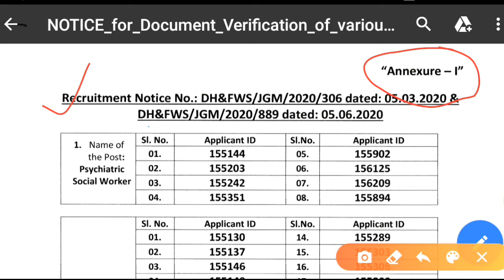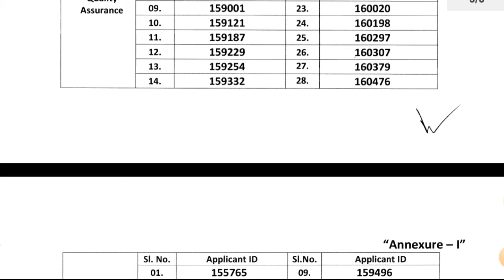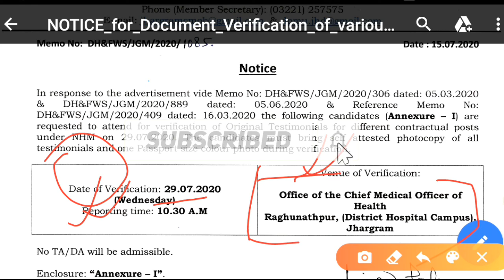আজ আরেকটি জেলার Covid-19 ভলেন্টিয়ার লিস্ট প্রকাশিত হল।।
covid-19 ভলেন্টিয়ার লিস্ট 2020, west Bengal health volunteers recruitment 2020, covid volunteer, ভলেন্টিয়ার নিয়োগ 2020, সিভিক ভলেন্টিয়ার নিয়োগ 2020 বিজ্ঞপ্তি, ভলেন্টিয়ার নিয়োগ কলকাতার খবর, ভলেন্টিয়ার ফরম ফিলাপ পদ্ধতি, wb volunteer recruitment 2020, volunteer new update, volunteer news, job news, wb job news, all India Gov't job news, wb job news.

Hi,
এই ভিডিওতে পশ্চিমবঙ্গের স্বাস্থ্য দপ্তর থেকে ভলেন্টিয়ার পদে নিয়োগের বিজ্ঞপ্তি বেরিয়েছিল সেটারই এখন সম্পূর্ণ লিস্ট বেরিয়ে এসেছে তো এই লিস্টে কাদের নাম রয়েছে সেই সম্পর্কে এই ভিডিওতে আলোচনা করা হয়েছে। আর এভাবে স্বাস্থ্য দপ্তর এক একটা  ডিস্ট্রিক্ট করে লিস্ট বের করে যাচ্ছে।। তো আমি আশা করব আপনারা  সম্পূর্ণ ভিডিওটি দেখবেন  এবং  সবসময় আমাদের চ্যানেলের সঙ্গে থাকবেন। আমি সবসময় এই চ্যানেলে এডুকেশনাল ও জব নিউজ রিলেটেড ভিডিও দিয়ে যাব আর সঙ্গে আপনাদের আশীর্বাদ কামনা করব।।
ধন্যবাদ.

আপনাদের প্রিয় চ্যানেল-👇👇👇
চ্যানেলের আরো অন্যান্য ভিডিও লিংক গুলো নিচে দিয়ে রাখলাম, দেখার জন্য অনুরোধ রইল-

এই ভিডিও টা দেখার পর যদি কোনো সমস্যা হয় তাহলে অবস্যই কমেন্ট করবেন।।

ভিডিওতে 👍লাইক দিন।।

কমেন্ট করুন।।
এবং সকলের মাঝে শেয়ার করে দিন।।